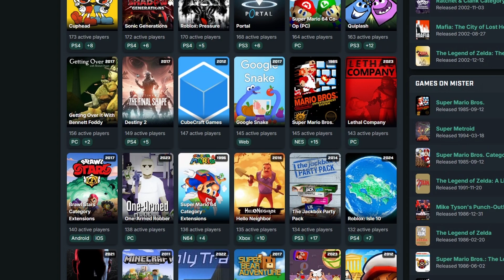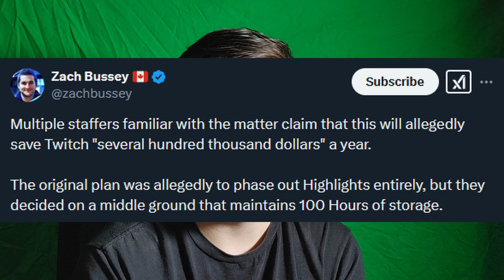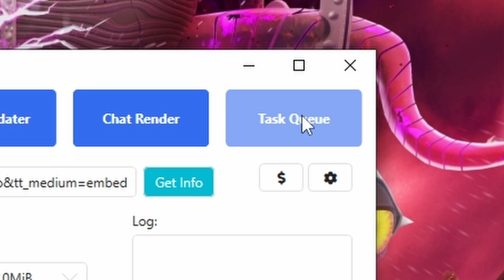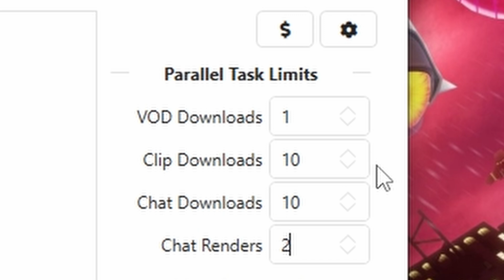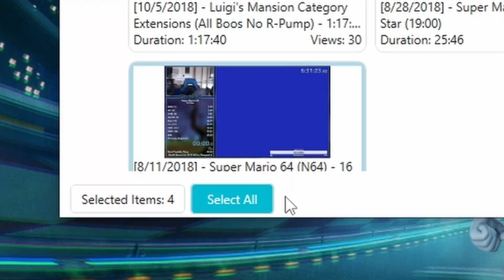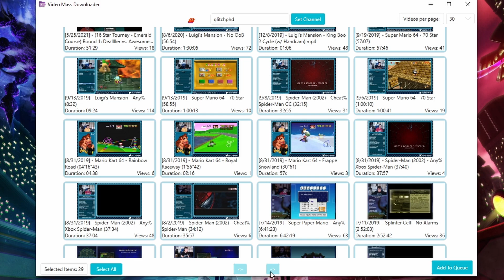Twitch is Deleting Gaming History... (& How to Save It)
TwitchDownloader (select the newest release under "Releases" on the right side of the page, then scroll down the next page to find the downloads.)

0:00 What's going on
0:52 Why does this matter?
01:58 When does this start?
02:13 More info
03:32 How do we save it?
04:23 How to use TwitchDownloader
07:57 Why download highlights?
09:23 Downside to TwitchDownloader
10:59 We need your help!